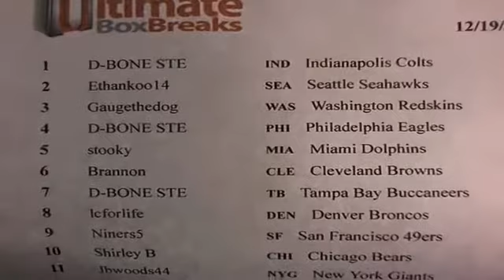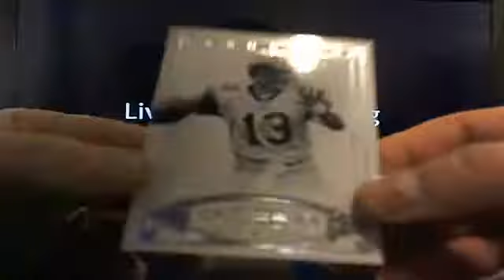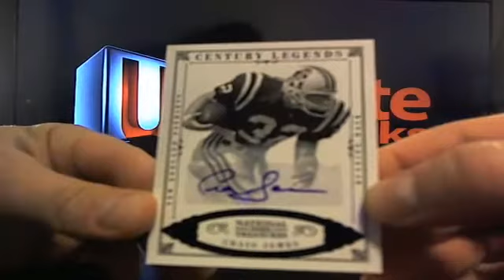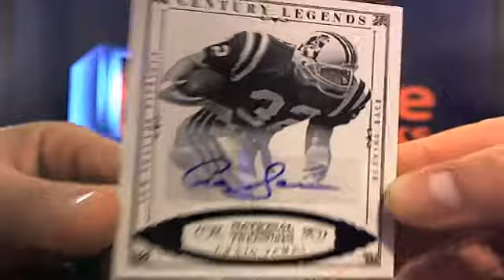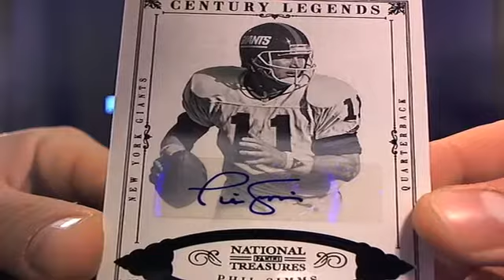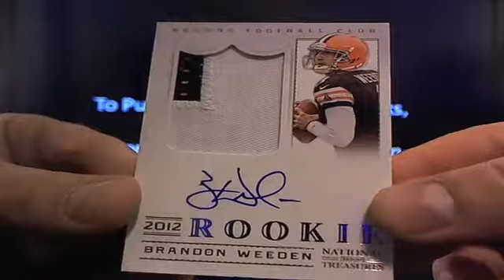UltimateBoxBreaks.com: 2012 National Treasures Football Box Break 4